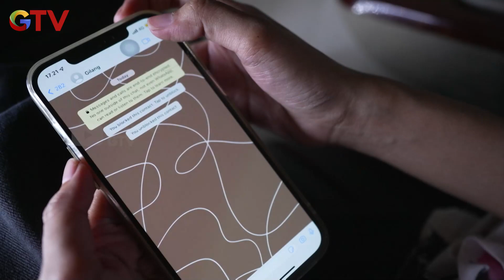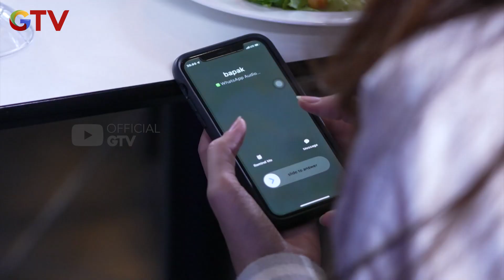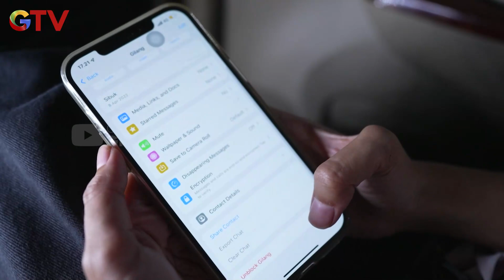MEMINTA KERJAAN DENGAN PAK FRANS - BUKAN CINDERELLA BIASA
Dibalik ingin membalas dendam dengan Pak Frans, Ternyata Pak Hardadi ingin meminta kerjaan menjadi supirnya pak Frans.